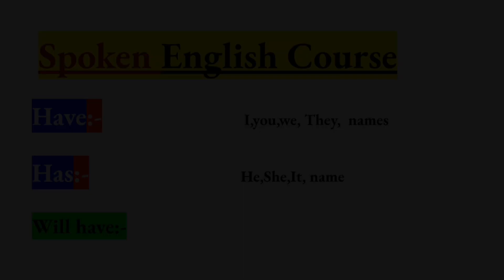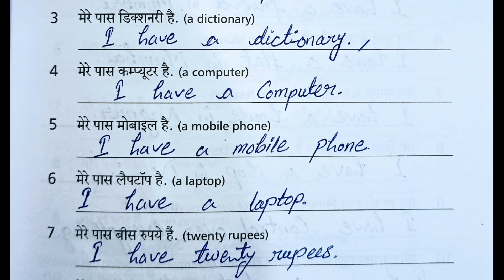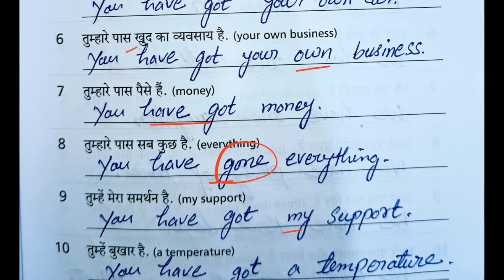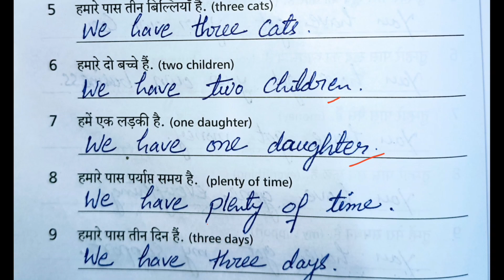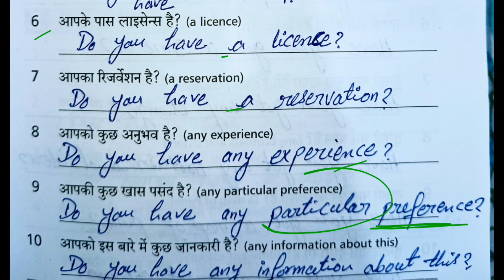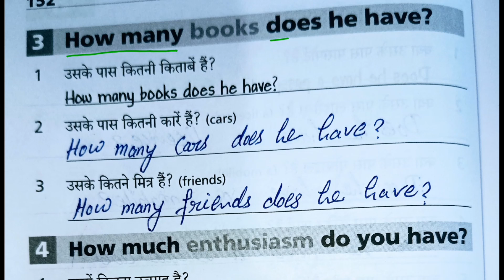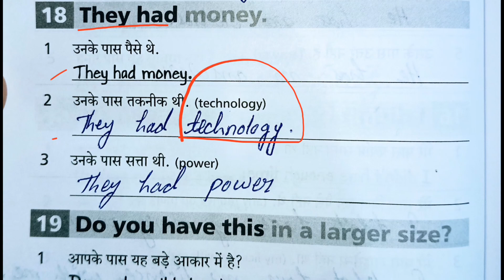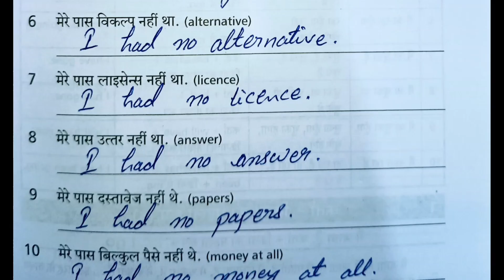Spoken English Course Day - 10 || Speak English fluently | Learn English | English Speaking Practice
In this video, Full usage and practice  of 👇 👇👇

Have, Has, Had, will Have
Have got
Don't have, Doesn't have

In this video 👇👇👇
Speak English instant
learn English
speak English
english kaise bol
instant English
best way to learn spoken English
free English Speaking
improve your English